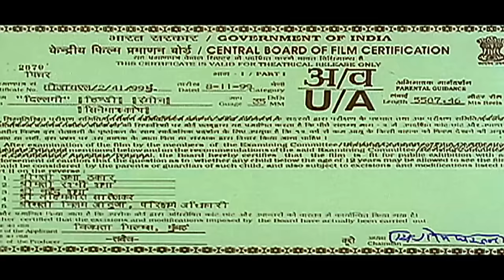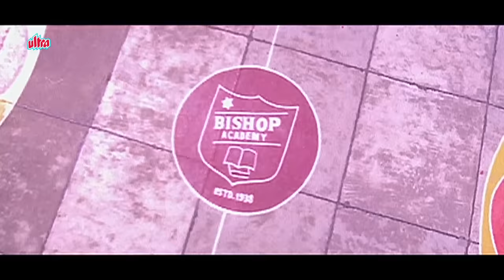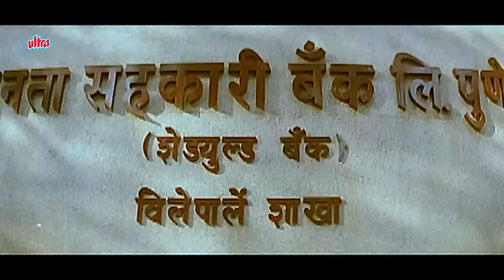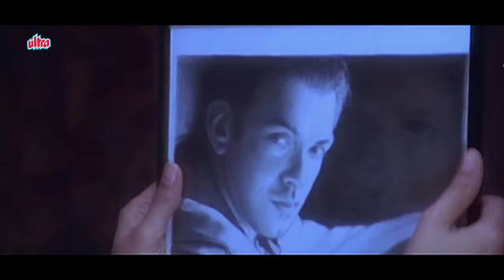Dillagi Hindi Full Movie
Starring Sunny Deol, Bobby Deol, Urmila Matondkar, Dara Singh Zohra Sehgal
Directed by : Sunny Deol
Written by : Sanjay Masoom
Produced : Dharmendra